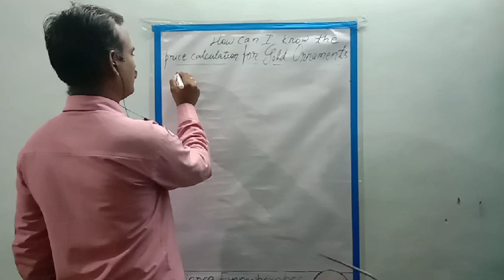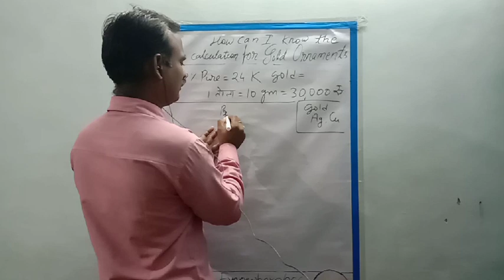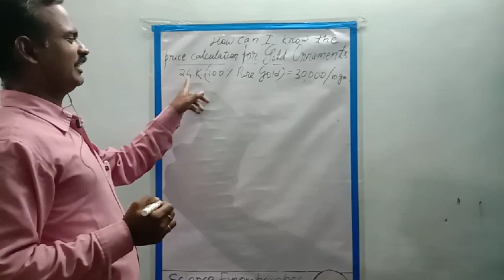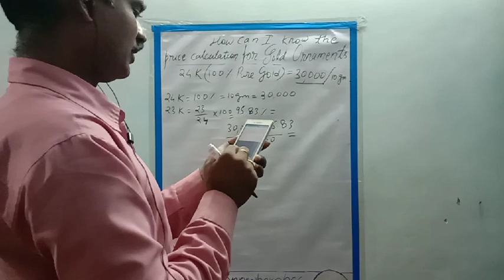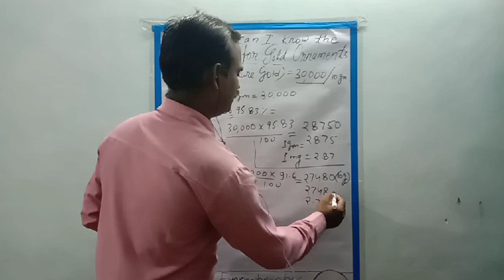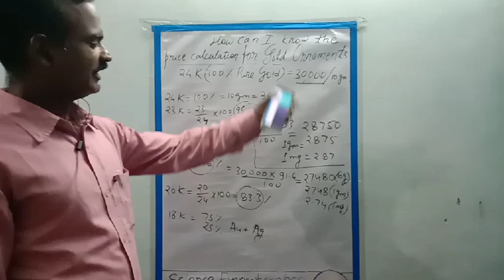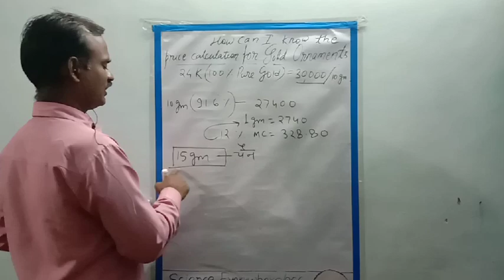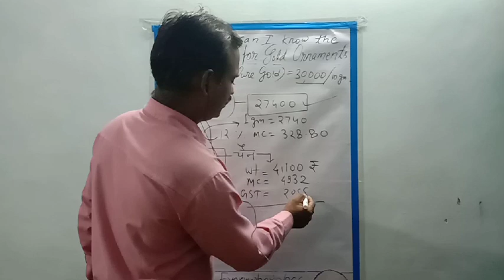Beware before purchasing of gold ( सतर्क हो जाइए)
Very important information for all costumars